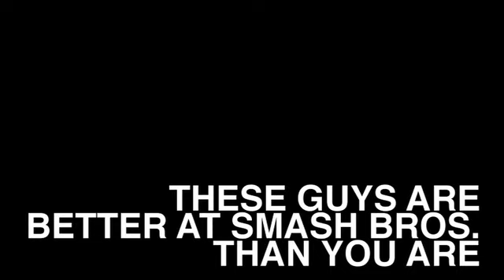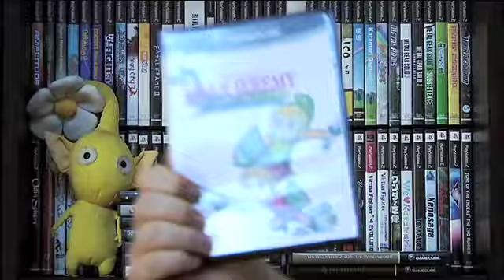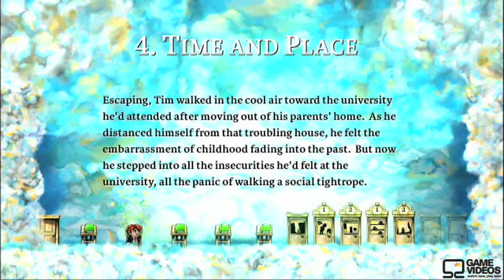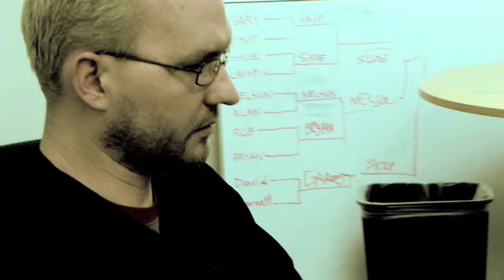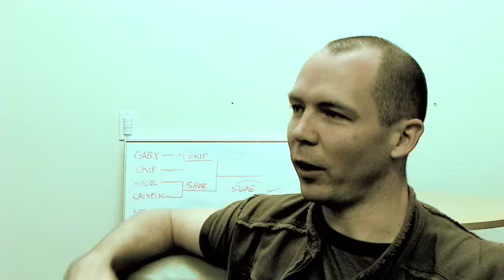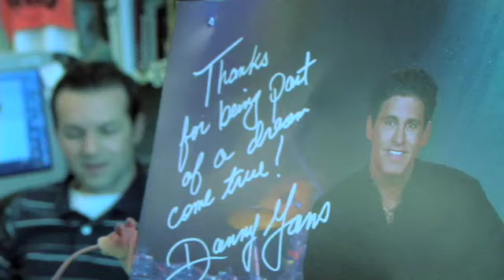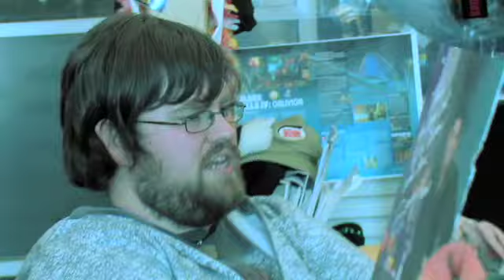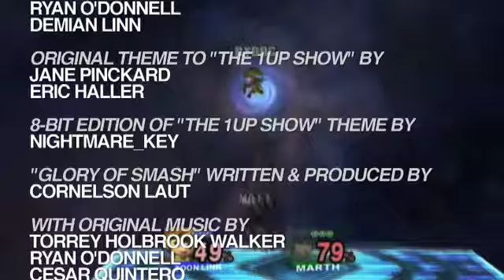1UP Show - S08E09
Braid, Dark Sector, Smash Bros. Brawl Pros.